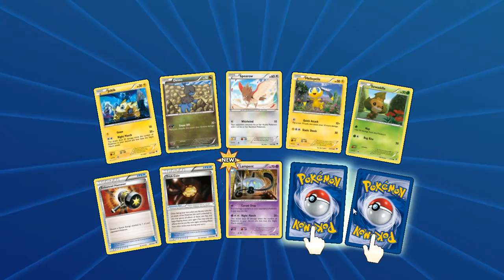XY Phantom Forces Booster Pack Opening | Pokemon Trading Card Game Online #10